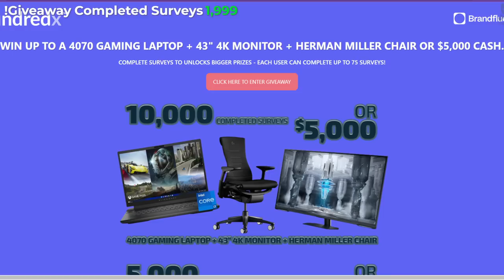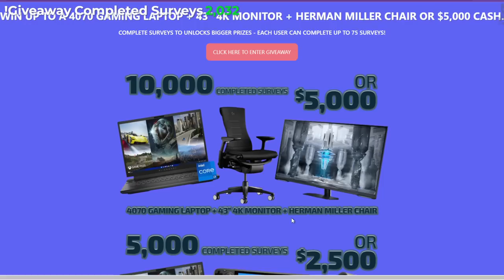NEW MAP BUT I STILL GOT IT | Among Us Morning Lobby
MORE INFO ↓

WIN UP TO $5,000 by completing our HundredX surveys for brands you know, you can complete up to 75 surveys to increase the value of our giveaway ENTER